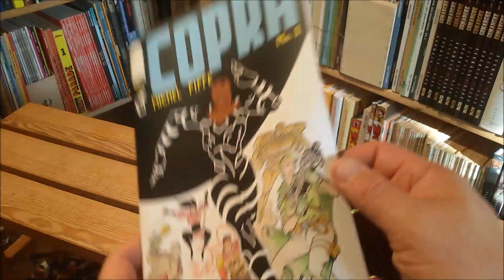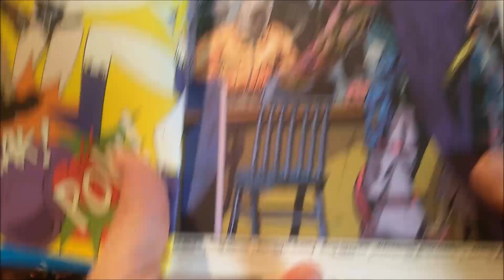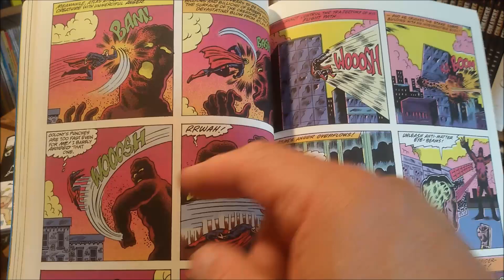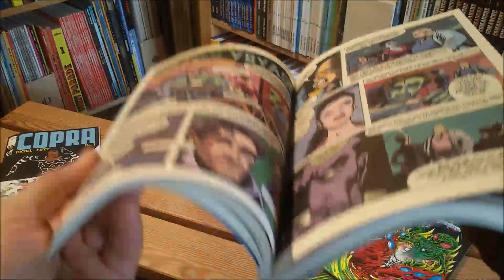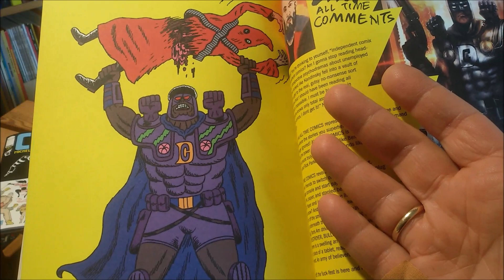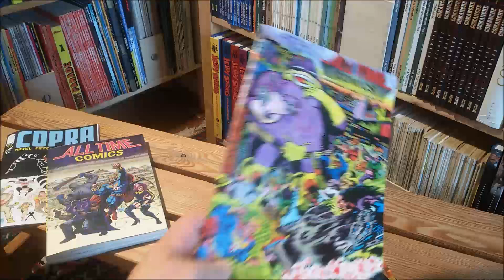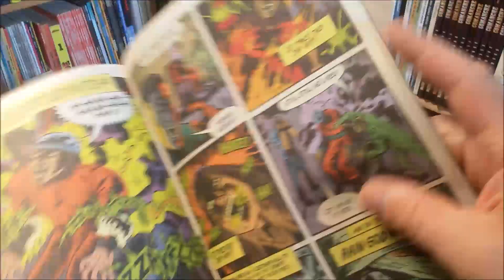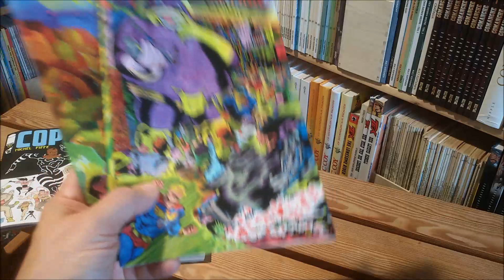panellogy 297 - all time comics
a comic book series previously published by fantagraphics showing an "independent" universe around the superheroes atlas, bullwhip, crime destroyer and (blind) justice. drawn by benjamin marra, noah van sciver, josh simmons, julia gfrörer and others... co-created by josh bayer

I show you the softcover trade recently published by floating world comics collecting the first run.